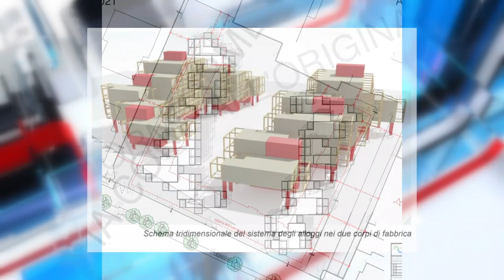Ferro di Cavallo: il sindaco di Pescara risponde al M5S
Dopo la levata di scudi del M5S contro il progetto del Comune per il nuovo Ferro di Cavallo, arriva la risposta del sindaco Carlo Masci che assicura la nascita di una vera eccellenza per la città